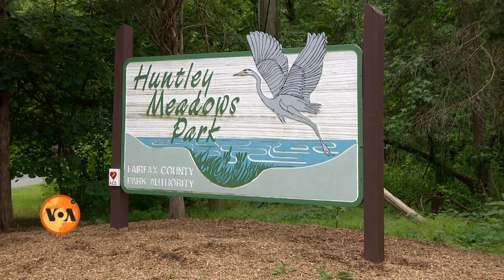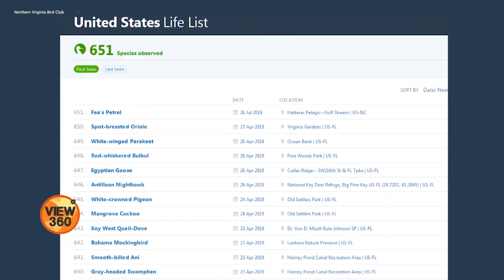Birdwatching During Coronavirus Crisis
کرونا وائرس کی پابندیوں سے ستائے بہت سے لوگ فطرت اور قدرتی نظاروں میں پناہ ڈھونڈ رہے ہیں۔ ایسے میں کچھ لوگوں نے رنگ برنگے پرندوں سے دوستی کر لی ہے۔ مزید دیکھیے اس رپورٹ میں